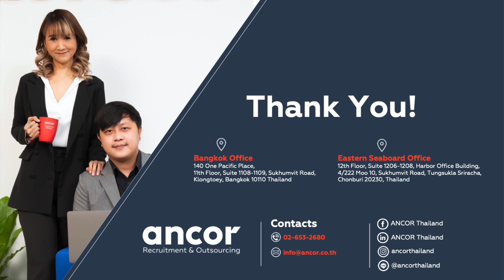ANCOR Insights: EP4 - 2022 Recruitment Market Predictions & Supply chains issues due to COVID-19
Higher living costs and the impact of COVID-19 make people more likely to look for a new job. Digitalization also helps simplify the recruiting process that benefits both companies and candidates. Listen to our Recruitment experts talking about the Recruitment Market Predictions and How Covid-19 affects the Supply Chains and other sectors foreshadowed in early 2022 in this Podcast episode.